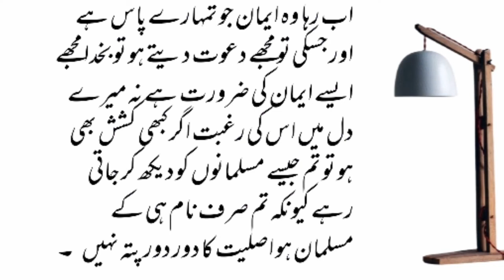Musalman Aur Aik Atish Parast Moral Story in Urdu | Sabaq Amoz Kahani | # 29